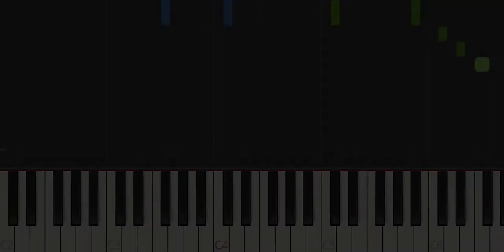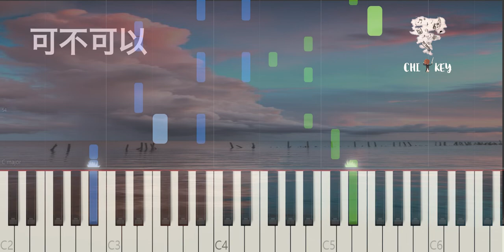張紫豪 - 可不可以 ｜鋼琴教學